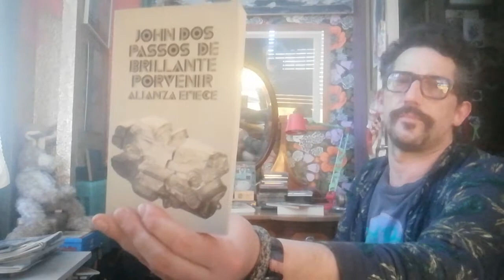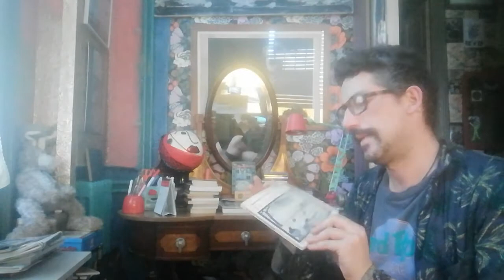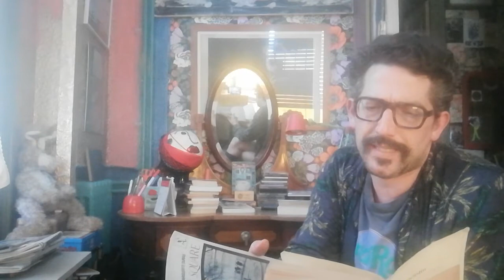D de Dºblin, Dºs ¶ª§ºs i Du®ªs. 4 de mªig del 2020.©ultu®ªl ©ºnfinªment. Setmªnª 7ª.©ºm¶ªRTi®